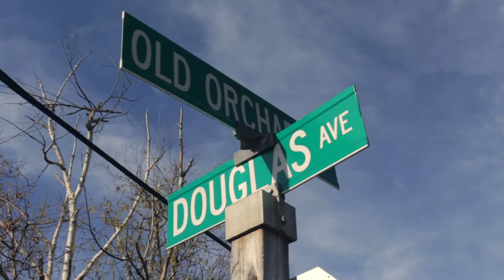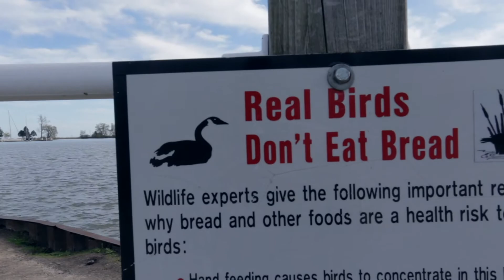"A Practice In Persistence." EPISODE 001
Despite missing out on the closing of their commercial space, the founders of Persistence Academy opted to pursue a residential space which will now be dubbed the "Persistence Academy: Healing House".

These are their adventures.

Persistence Academy est. MMXVI
FROM OUTER TO INNER WORLD